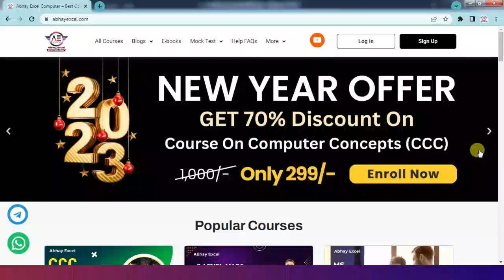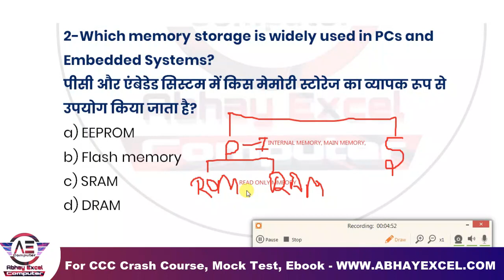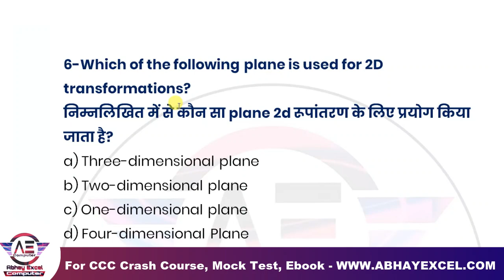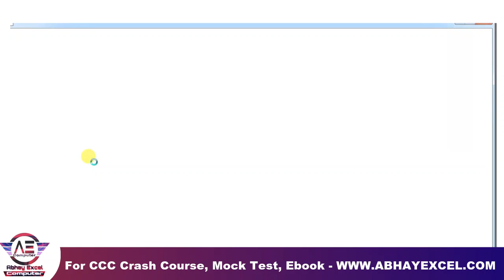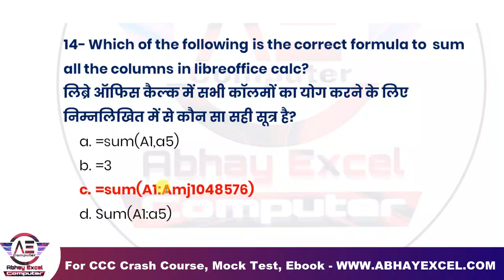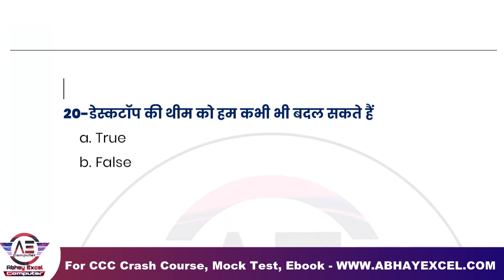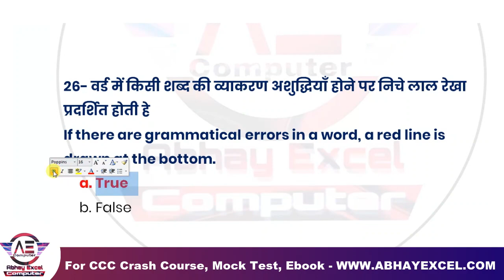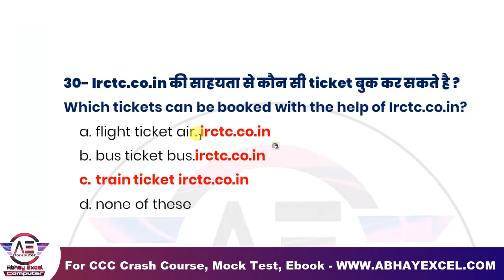20 February CCC Exam Questions | CCC Exam February 2023|CCC Exam Preparation|CCC Question Paper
20 February CCC Exam Questions | CCC Exam February 2023|CCC Exam Preparation|CCC Question Paper

👉डाउनलोड कीजिये CCC एक्जाम के लिए अति महत्वपूर्ण 2000 प्रश्नों का संग्रह(CCC:TOP 2000 MCQ PDF)

ccc ऑक्सीजन बैच का उद्देश्य ccc एग्जाम को टॉप कराना है ,इस ccc oxygen batch में आपको मिलेंगा  अति महत्वपूर्ण प्रश्नों का संग्रह,जो ccc के नए सिलेबस पर आधारित होंगे और पिछली परीक्षाओ में पूछे गए प्रश्न होंगे ,इसीलिए हर शाम 07:30 बजे आप ccc oxygen batch को ज्वाइन करे और ccc को आसानी से टॉप करे |

Your Query
Libre Office
Abhay Excel Computer
libreoffice ccc